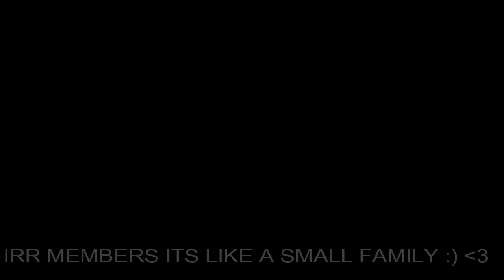MUMBAI TO ALIBAUG (INDIANROADRUNNERS) IRR MOTO VLOG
THIS IS THE 2nd RIDE OF INDIAN ROADRUNNERS